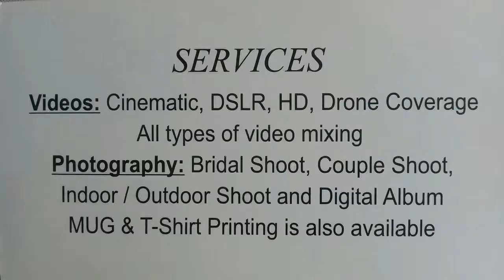Shoot by AhmedStudio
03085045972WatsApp